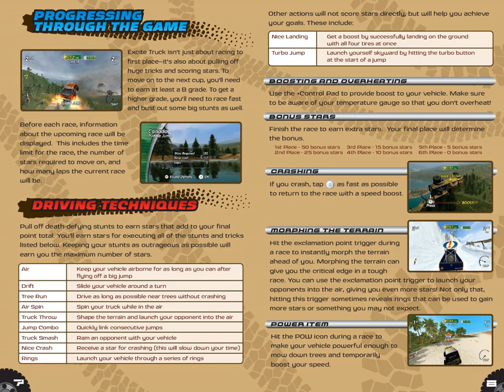Excite Truck Instruction Manual